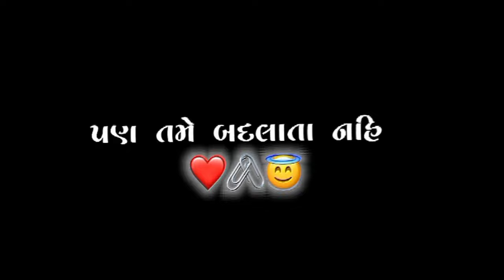Bhale Badlai Duniya 🥀 Black Screen status || lyrics status || Gujarati status